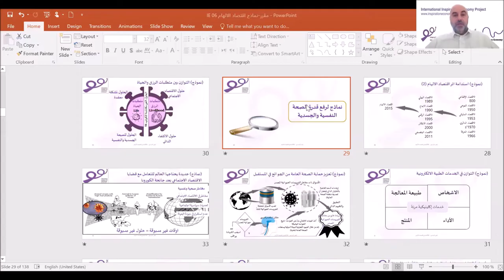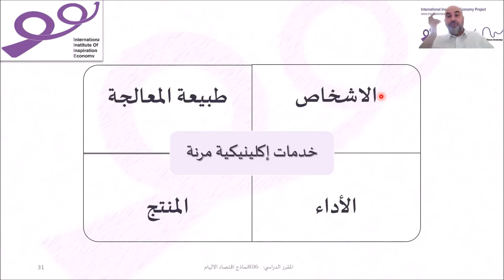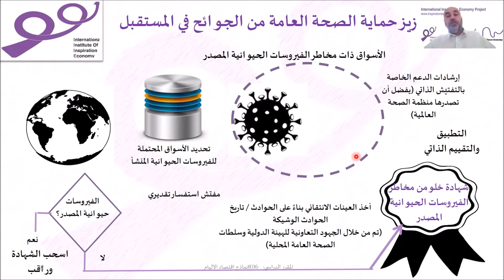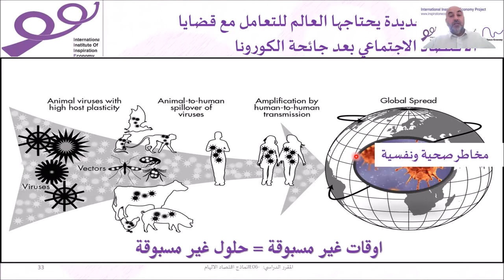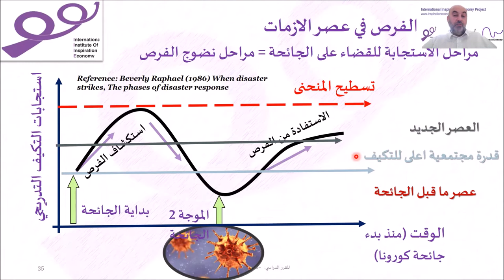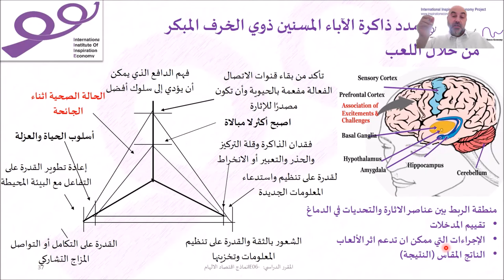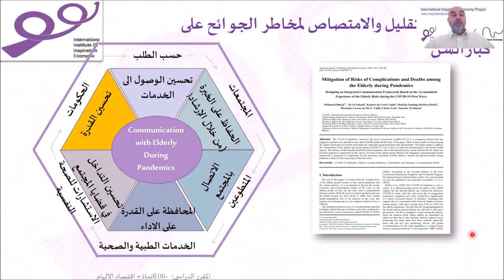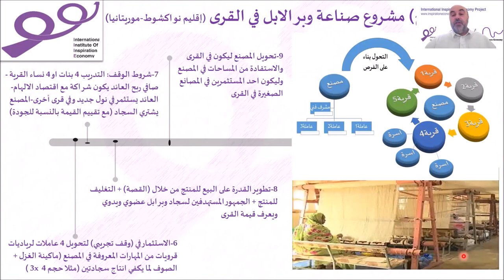الحصة5 - نماذج في الصحة الجسدية والنفسية- IE06-نماذج اقتصاد الالهام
الدراسات _العليا